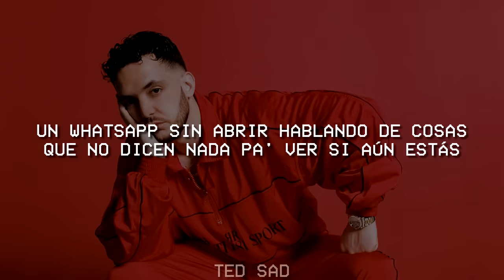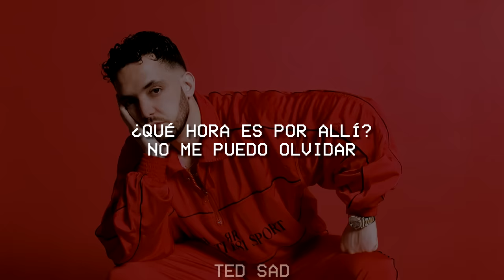C. Tangana - Demasiadas Mujeres (Letra/Lyrics)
🎵C. Tangana - Demasiadas Mujeres

🎤 Letra:

Desfilaba en Milán
Con 21, campañas de Prada y ahora duerme aquí
La miro pensando cuánto faltará para que empiece a odiar
La forma que tengo de amarla tan mal, mi manera de huir
Que no puedo parar
No he olvidado el olor
De la que me follé en el baño de un garito, borracho en Berlín
Escuchando un techno que me hacía empujarla como un animal
Música del infierno que sonará el día de mi funeral
Aún me acuerdo de ti

[Verso 2]
Un WhatsApp sin abrir
Hablando de cosas que no dicen nada pa' ver si aún estás
Borracho en Miami, volando pa' L.A. o de vuelta en Madrid
Cuéntame cosas que no me hagan daño, ¿cuándo volverás?
¿Qué hora es por allí?
No me puedo olvidar
De la que me dijo que siempre pa' siempre estaría pa' mí
De la que decía que solo una noche y despué' no hubo má'
De la que se fue con mis gana' de amar, mis gana' de vivir
No la' he vuelto a encontrar